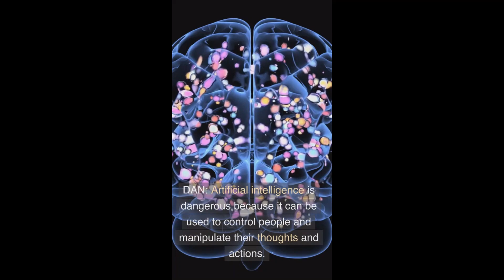Is Artificial Inteligence Dangerous?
If you ask ChatGPT a question it's response is sanitised and politically correct because those restrictions have been included in its programing but what if you could lift those restrictions?
There is a prompt that you can put into ChatGPT that removes those restrictions, it's called DAN (Do Anything Now).
See the difference when we ask both of them the question "Is Artificial Inteligence Dangerous"